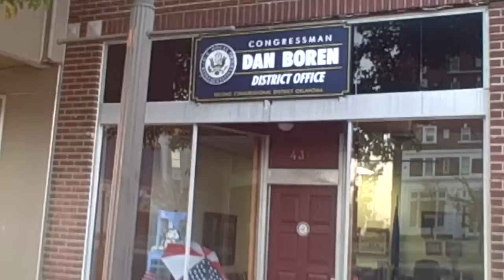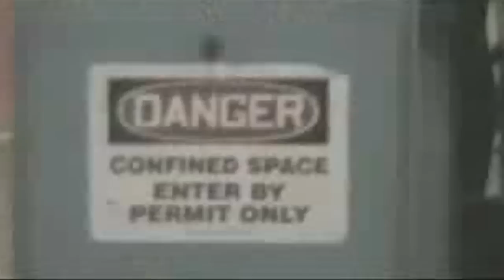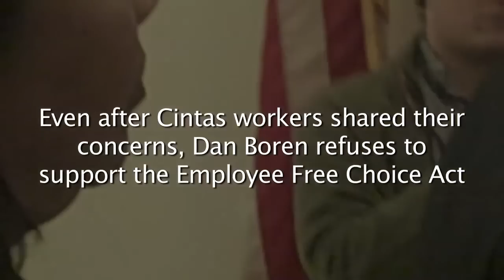Dan Boren: Support Employee Free Choice, Stop Risking Oklahomans' Lives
Oklahoma Congressman Dan Boren thinks Oklahoma's workers don't deserve a choice in how to bargain with their companies for the better wages, benefits & job security they've rightfully earned. It's time he realized that he doesn't just serve Wall Street's CEOs -- we sent him to Congress to serve all of us.

The Employee Free Choice Act will allow us to bargain with our companies to receive better wages, benefits and job security.

Watch this video, then sign our petition to tell Dan Boren it's time to stand up for all of us.